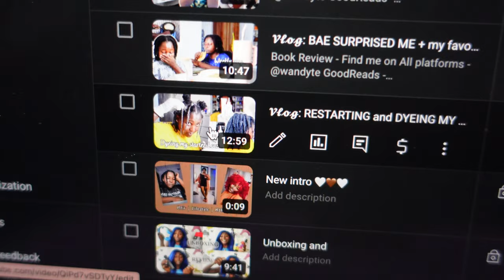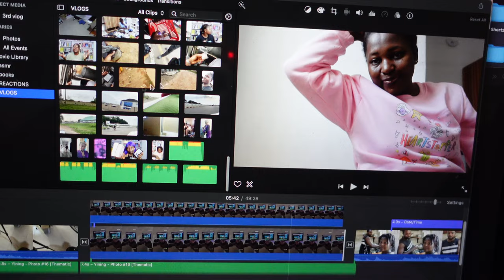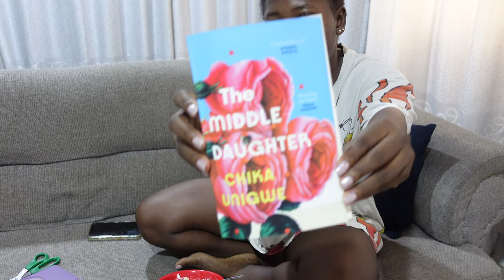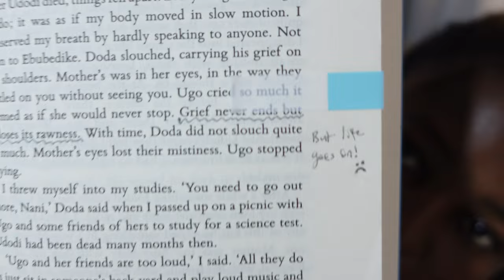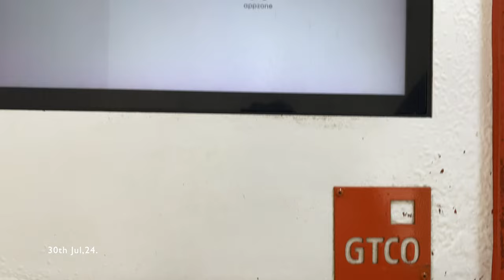𝓥𝓵𝓸𝓰: GAME DATE wt BAE + Why are carpenters like this?…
Vlog…